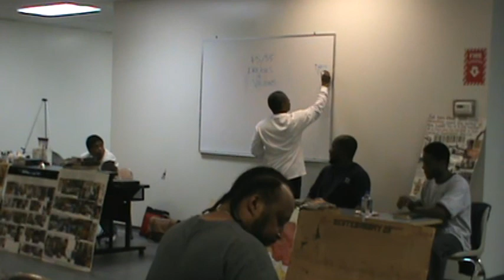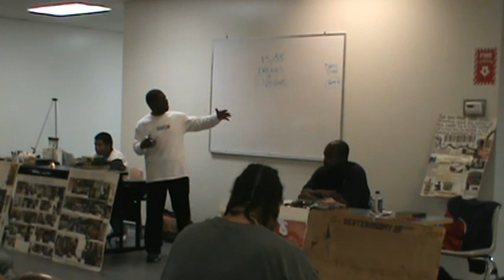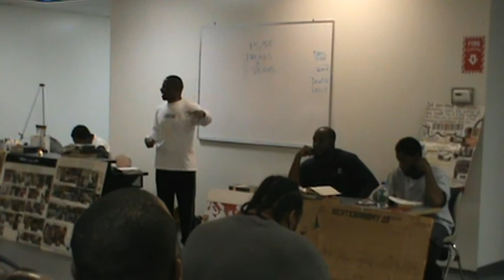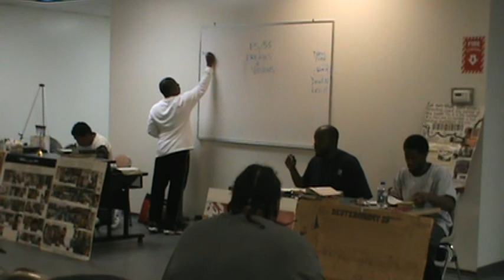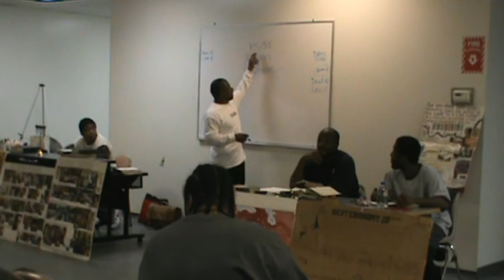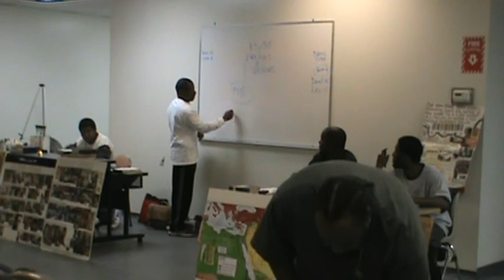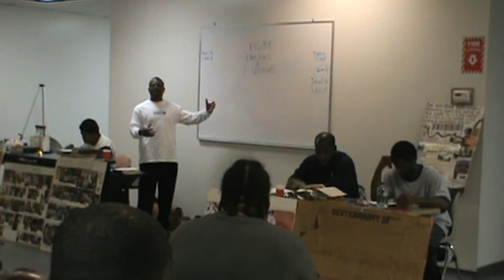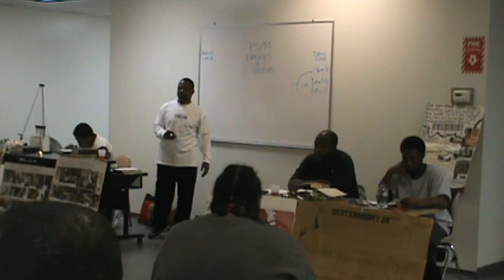Bible Class#1 Oct 1,2011 M2U00802